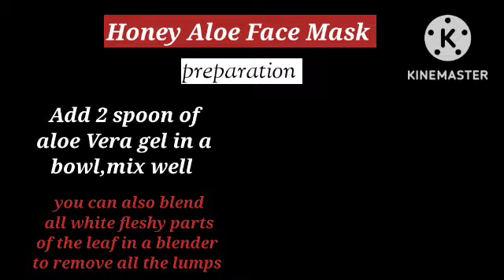2 ingredients clear glowing skin mask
2 ingredients clear glowing skin mask / secret home remedies
winternightmask